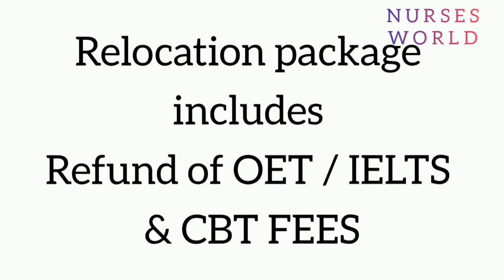NORKA ROOTS OFFERS FREE RECRUITMENT FOR NURSES TO UK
NORKA ROOTS RECRUITMENT FOR NURSES TO UK

Visit NORKA ROOTS website
for more detail👇